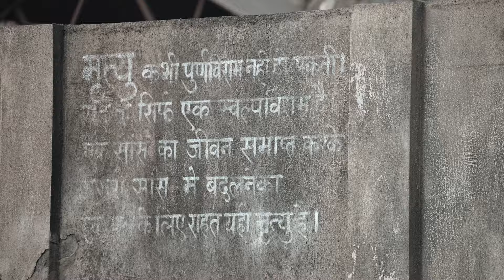The making of Yusuf Akhtar | Jaaved Jaaferi | Hotstar Specials: Taaza Khabar S2 | Now Streaming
Yusuf bhai ke baarein mein jaan liya ho, toh aao unhe dekh bhi lo 👀

HotstarSpecials TaazaKhabar Season 2 All episodes now streaming.